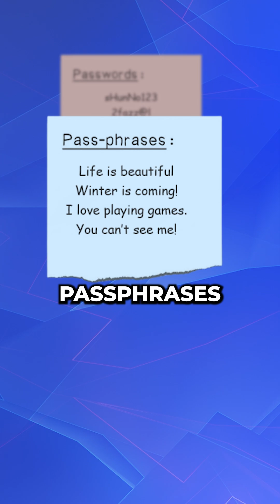Quiz: What makes a "strong" password? Part 1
Check if your passwords are at risk at scan.aura.com

Are you making these common mistakes when creating new passwords for your online accounts? Take the quiz.